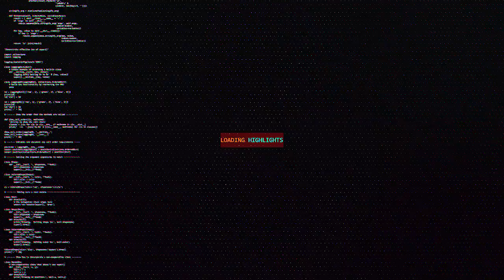Fase 3 - Diavoli Vicenza / Ferrara Warriors - Highlights - Coppa Italia - 18/11/18